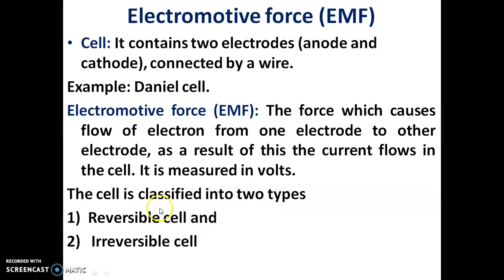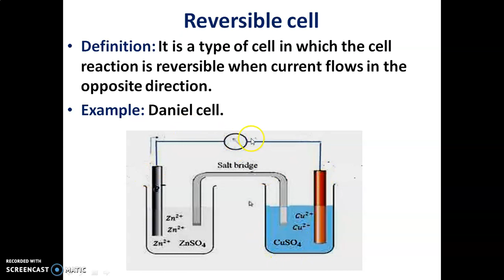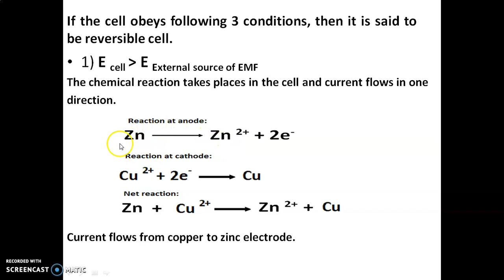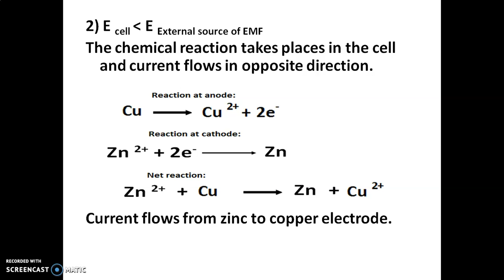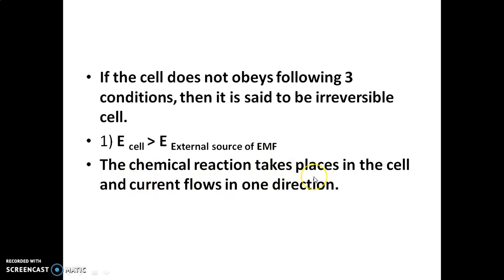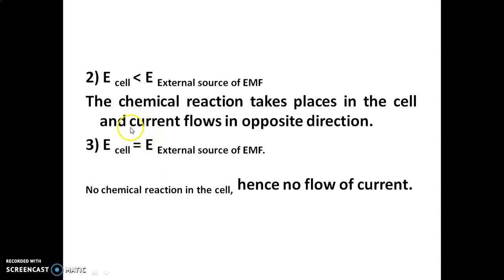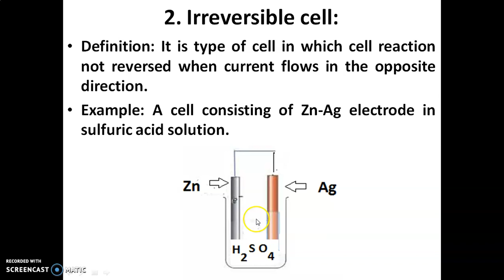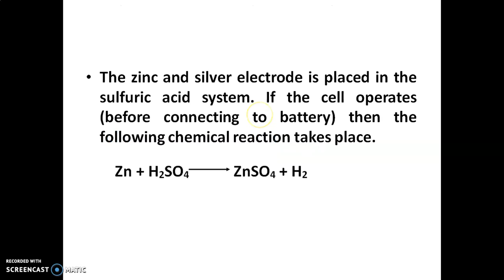EMF-Part-1-Reversible cell and irreversible cell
Introduction to EMF: Notes with explanation